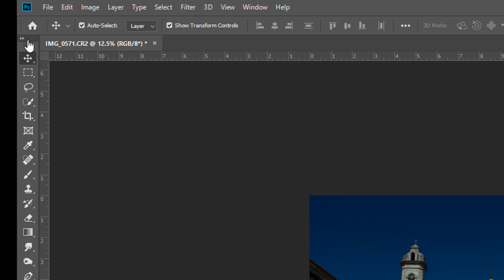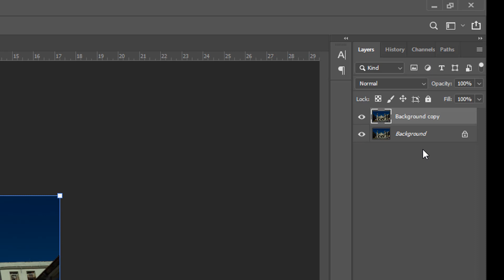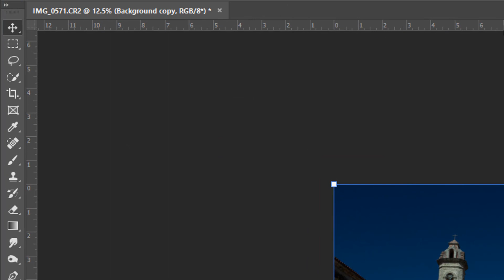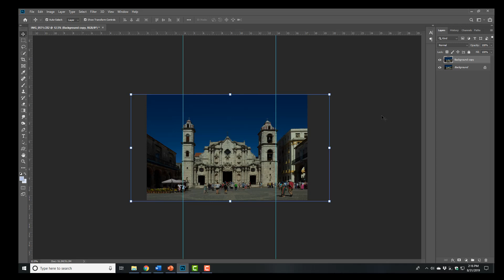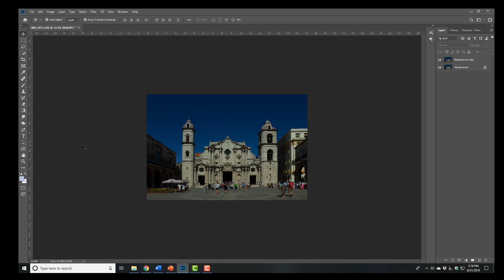Use Photoshop's Transform Tool, Skew & Perspective to Quickly Straighten the Lines of a Building.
Learn how to straighten the lines of a building using the perspective and skew transform options in Photoshop.

Our motto at Understand Photography is "We Simplify the Technical".